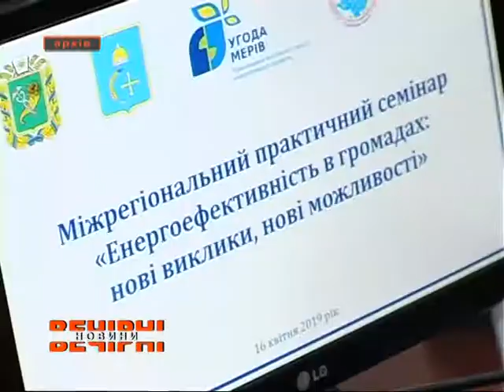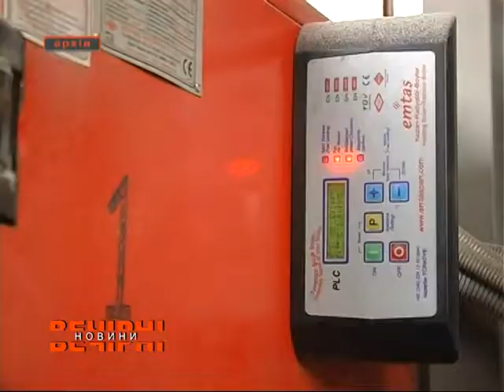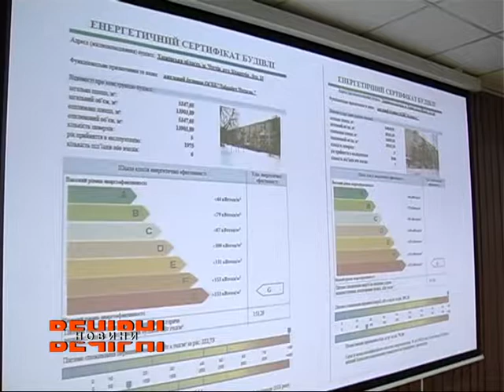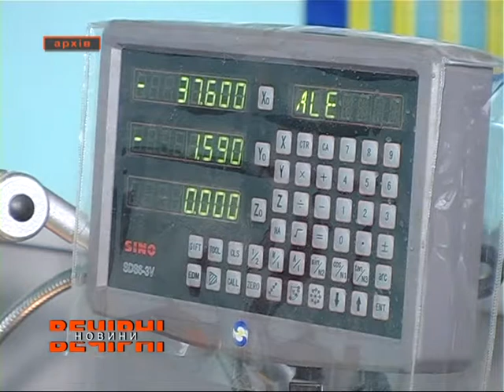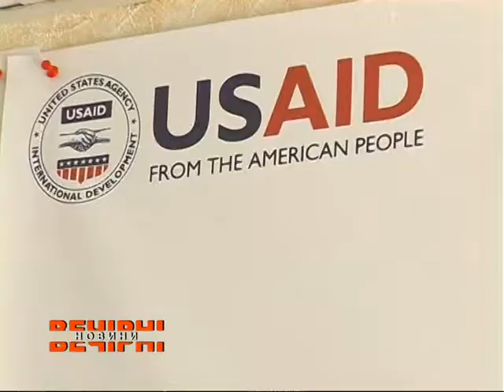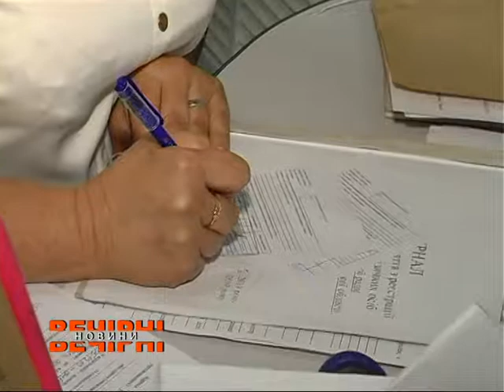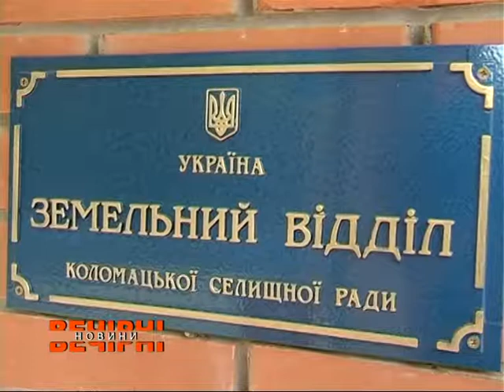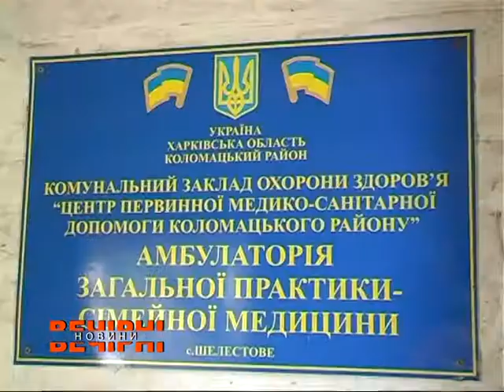ВЕЧІРНІ НОВИНИ (ефір від 10.09.2019)